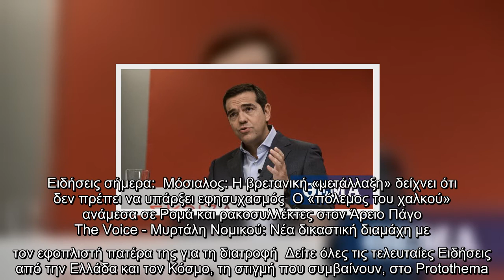ΣΥΡΙΖΑ: Η κυβέρνηση κάθε μέρα επιβεβαιώνει το απόλυτο επιτελικό μπάχαλο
«Η κυβέρνηση έχει χάσει πλήρως τον έλεγχο. Η επιτελική της ανικανότητα βυθίζει την κοινωνία σε ακόμα μεγαλύτερη ανασφάλεια», αναφέρει σε ανακοίνωσή του ο ΣΥΡΙΖΑ – Προοδευτική Συμμαχία, με φόντο τα νέα περιοριστικά μέτρα, αλλά και την εξέλιξη της διαδικασίας του εμβολιασμού.  Αναλυτικά, η ανακοίνωση:  «Η κυβέρνηση του κ. Μητσοτάκη κάθε μέρα επιβεβαιώνει το απόλυτο επιτελικό μπάχαλο και τον ανύπαρκτο σχεδιασμό της.  - Ανακοίνωσε άνοιγμα των σχολείων χωρίς καν να έχει ερωτηθεί η Επιτροπή των ειδικών.  - Ανακοίνωσε νέα περιοριστικά μέτρα, κλείνοντας τα μαγαζιά που άνοιξε πριν από δέκα ημέρες, ενώ δυο ώρες νωρίτερα ο κ. Γεωργιάδης προανήγγειλε περαιτέρω άνοιγμα καταστημάτων σε ζώνες.   - Εμφανίζεται ανίκανη να οργανώσει ακόμα και τον εμβολιασμό. Ενώ η χώρα έχει παραλάβει 96.000 δόσεις εμβολίων, μέχρι χθες είχαν γίνει μόλις 3000 εμβολιασμοί, μεταξύ των οποίων και στους παρατρεχάμενους του κ. Μητσοτάκη. Την ίδια ώρα, συνεχίζονται οι καταγγελίες υγειονομικών για αναβολή του εμβολιασμού τους σε ...